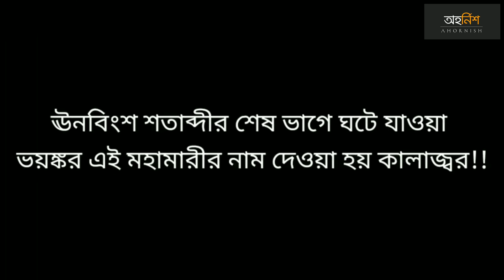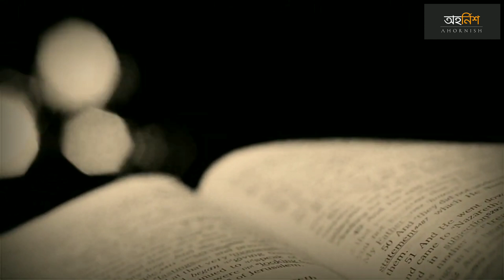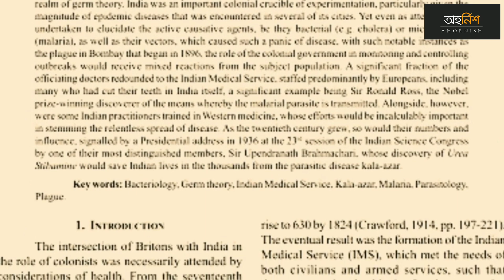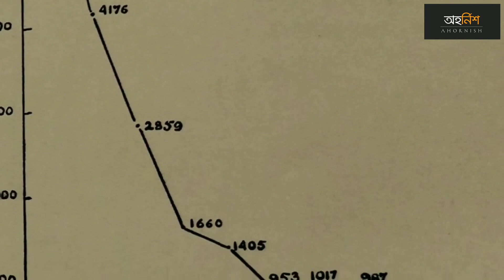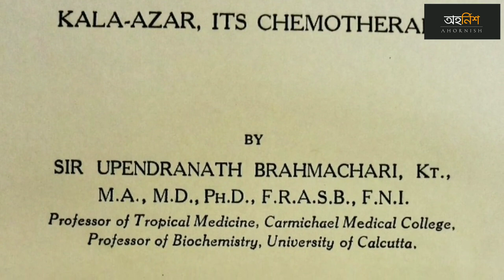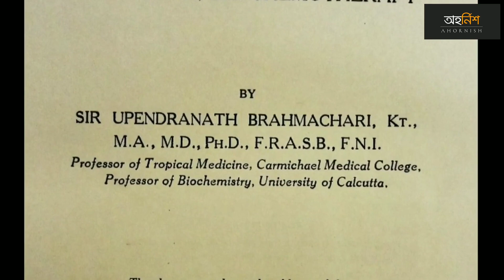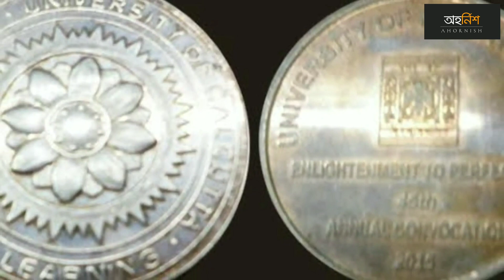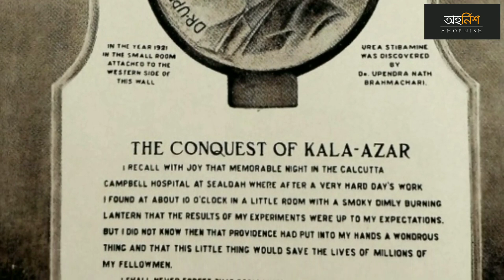কালাজ্বরের প্রতিষেধক আবিষ্কারের রোমহর্ষক কাহিনী | Upendranath Brahmachari | Urea Stibamine | Doctor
আজকাল চারিদিকে করোনার প্রকোপ । আক্রান্ত হচ্ছেন বহু মানুষ । অনেকে মারাও গিয়েছেন । বিশ্বের শ্রেষ্ঠ বিজ্ঞানী, গবেষকরা চেষ্টা চালিয়ে যাচ্ছেন প্রতিষেধক আবিষ্কার করার । চেষ্টা চালিয়ে যাচ্ছেন করোনার প্রকোপ থেকে মানুষকে বাঁচানোর । ঠিক এরকম এক রোগের প্রকোপ ঘটেছিল ঊনবিংশ শতাব্দীর শেষ ভাগে । আসামের ব্রহ্মপুত্র উপত্যকা,যশোর,হুগলী,নদীয়ার গ্রামে গ্রামে ছড়িয়ে পড়ল ভয়ংকর এক মারণব্যধি | রোগের লক্ষণ বার বার জ্বর আসা, ওজন হ্রাস, রক্তাল্পতা, চামড়া কালচে হওয়া | ভয়ঙ্কর এই রোগের কোনও উপযুক্ত চিকিৎসা সেই সময় ছিল না | অজানা রোগে মারা গেলেন বহু মানুষ | আক্রান্ত তারও বহুগুন | অচিরেই গ্রামবাসীরা আবিষ্কার করলেন, এর থেকে রেহাই পাওয়ার একমাত্র উপায় এলাকা ছেড়ে পালানো। গ্রামের পর গ্রাম অস্বাভাবিক দ্রুতবেগে শূন্য হয়ে যেতে লাগল | চারিদিকে আতঙ্কের পরিবেশ |
হ্যাঁ ঠিকই ধরেছেন | রোগটি কালাজ্বর | লিশম্যানিয়া গণভুক্ত এক প্রকার প্রোটোজোয়া পরজীবী এই রোগটির সংক্রমণ ঘটায় এবং বেলেমাছির কামড়ের দ্বারা এই অসুখ বিস্তার লাভ করে। দায়িত্ব দেওয়া হল নোবেল পুরষ্কার বিজয়ী রোনাল্ড রসকে | তিনি বহু গবেষণা করলেন | ম্যালেরিয়ার ওষুধ কুইনাইন দিয়ে কালাজ্বর রোধ করার চেষ্টা করলেন | না , কিছুতেই কিছু হল না | মৃত্যুমিছিল বাড়তেই থাকল | ব্রিটিশ সরকারের কপালে চিন্তার ভাঁজ |
সেই অবস্থায় এগিয়ে এলেন এক বাঙালি চিকিৎসক । উপেন্দ্রনাথ ব্রহ্মচারী | শুরু করলেন তার গবেষণা .তারপর .কেমন ছিল সেই চিকিৎসকের সংগ্রাম ?
আমাদের নতুন ভিডিও উপেন্দ্রনাথ ব্রহ্মচারীকে নিয়ে ।

Upendranath Brahmachari discovered urea stibamine, which is the urea salt of para-amino phenyl stibnic acid and it revolutionized the treatment of Kala-azar with 90% cure rate and with minimal side effects. He is also credited with the description of post-kala-azar dermal leishmaniasis.

অহর্নিশ - Ahornish is the central space to dive into the lost story of Bengal that were intentionally left untouched or it was not highlighted. অহর্নিশ - Ahornish searches for the stories that have the power to change your perspective. অহর্নিশ - Ahornish recollects the Glory of Bengals, Freedom Fighters, Films and the life changing motivational stories. You can follow us on